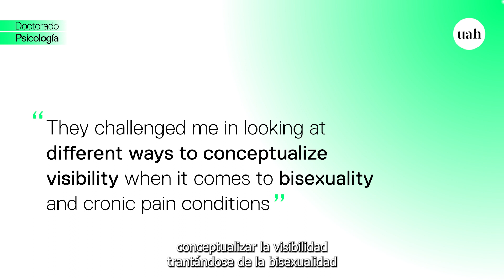Comentario Rossella Traversa | Summer School 2024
El Doctorado en Psicología de la Universidad Alberto Hurtado, con el patrocinio de la International Society for Theoretical Psychology (ISTP), desarrolló la versión del 2024 del Summer School.

En esta oportunidad contamos con la visita de Rossella Traversa, University of West Georgia, USA; Pilar Riaño-Alcalá, University of British Columbia, Canadá; y Marc Clará, Universitat de Lleida, España.